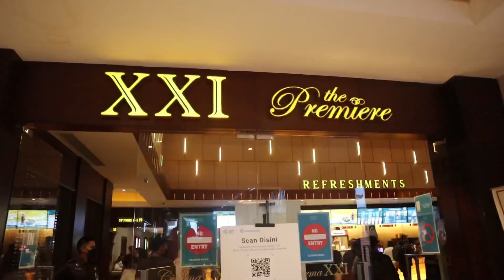GALA PREMIER TANPA AMPUN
Gala Premier Film TANPA AMPUN bersama Kelapa BNN RI Dr. Drs. Petrus Reinhard Golose, M.M. bersama Kepala BNN Provinsi Bali Brigjen Pol. Dr. R. Nurhadi Yuwono, S.I.K., M.Si., CHRMP. Dan Kepala BNN Kab/Kota se Bali